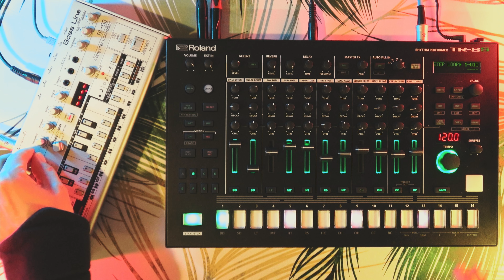Jamuary2023 - Day 4 - Techno again?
For today's jam, I decided to finally dive deeper into Roland TR-8S, and it's performance capabilities. With TB-03 added for a perfect old school acid sound, I ended up with some techno jam in a very retro vibe.